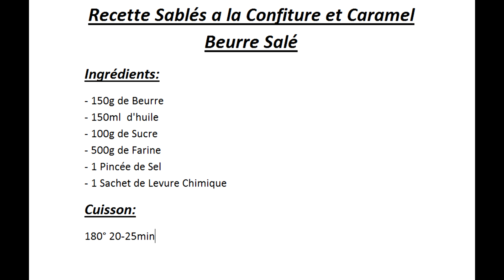Recette Sablé à la Confiture et Aux Caramel Beurre Salé (Français)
Recette Sablés a la Confiture et Caramel Beurre Salé
Ingrédients:
- 150g de Beurre
- 150ml  d'huile
- 100g de Sucre
- 500g de Farine
- 1 Pincée de Sel
- 1 Sachet de Levure Chimique
Cuisson:
180° 20-25min